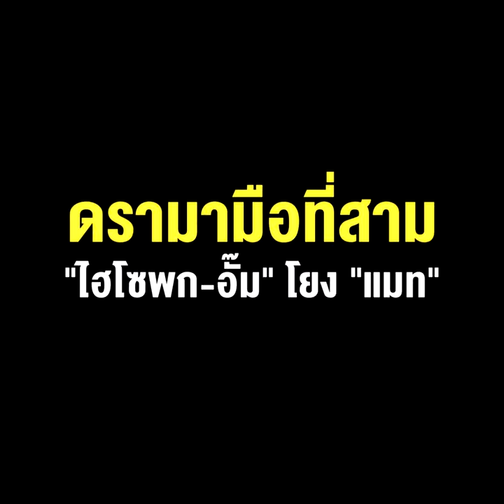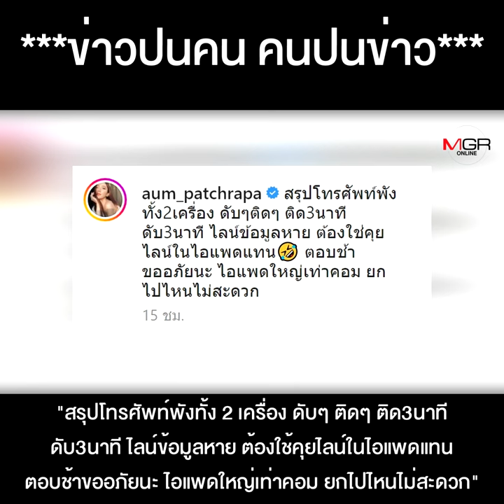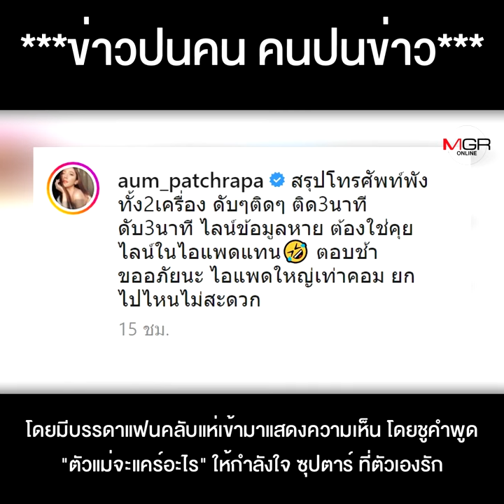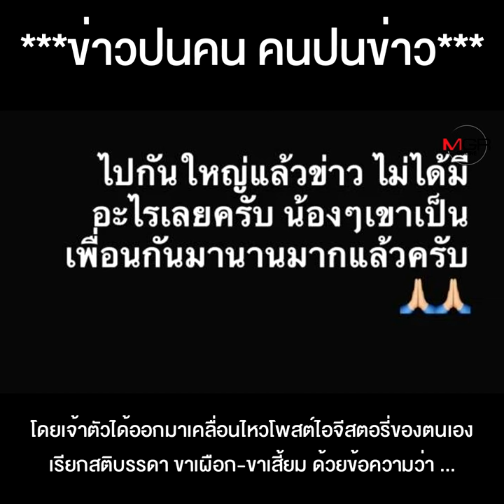"สงกรานต์" เรียกสติขาเผือก ดรามามือที่สาม "ไฮโซพก-อั้ม" โยง "แมท"... "น้องๆเขาเป็นเพื่อนกันนานแล้ว"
จบป่ะ!!! "สงกรานต์" เรียกสติขาเผือก ดรามามือที่สาม "ไฮโซพก-อั๊ม" โยง "แมท"... "น้องๆเขาเป็นเพื่อนกันนานแล้ว" !!